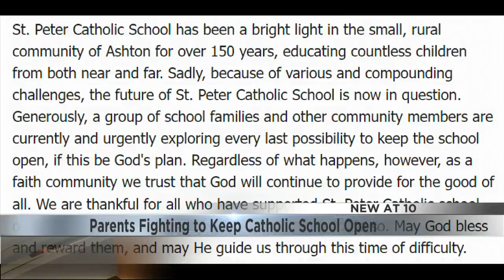'It's special and different': Parents fighting to keep Middleton-area Catholic school open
A Catholic grade school in the Middleton area is fighting to stay open as parish funding has dwindled after COVID-19.